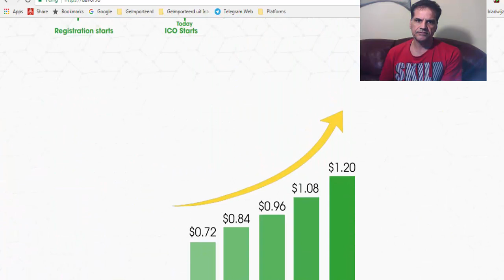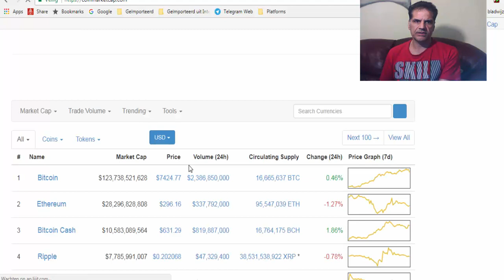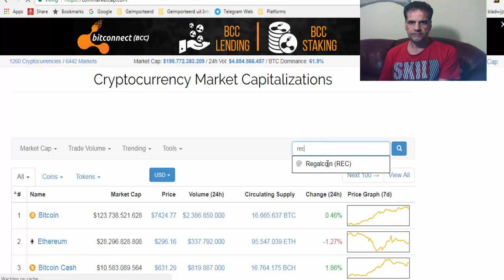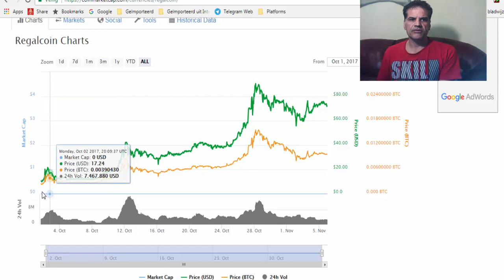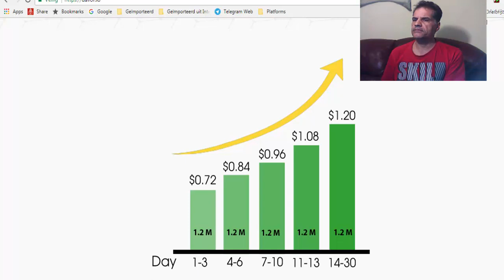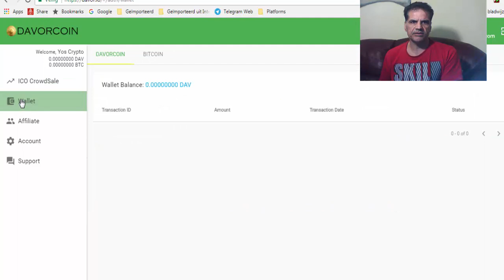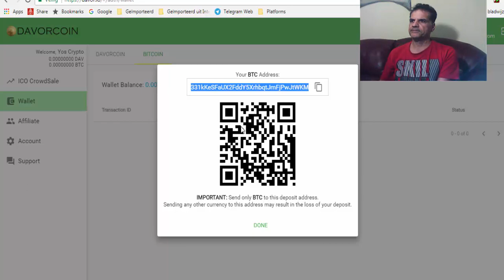Here is my DavorCoin ICO Review - Is Davor Coin a SCAM is the big question everyone is asking.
Davorcoin review a new lending platform - DAVOR COIN Be part of one of the most ambitious cryptocurrency projects

 volatility software davor coin exchange davorcoin white paper davorcoin
6 days ago - 5 min
Davor Coin ICO lending program coin starting in 7 days

 DAV SCAMDAVOR COIN scamICO DAV SCAMICO DAVOR COIN SCAMSCAM

DAVOR COINSCAM ICO DAVOR COINICO DAVOR COIN

Davorcoin lending davorcoin exchange davorcoin calculator davorcoin login

davorcoin price davorcoin mining davorcoin wallet davorcoin volatility software

Buy and sell Regal Coin (REC) on YoBit Exchange
New ICO Automated Trading System and New Davor Coin LENDING PROGRAM
  davor coin compensation plan davor coin ico davor coin lending davor coin

exchange davor coin calculator davor coin login davor coin price